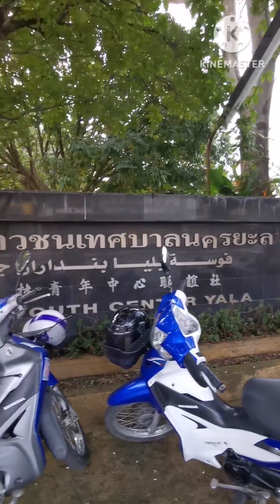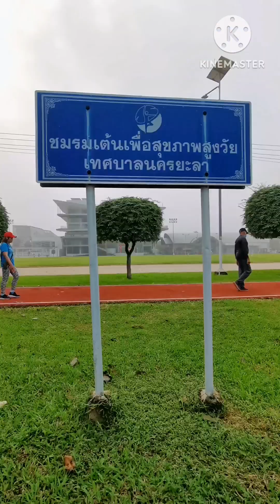รักสุข​ภาพ​ ลู่เดินยางนิ่มๆถนอมข้อเท้าข้อเข่าของคนรักสุขภาพ​ หมอกขาวๆลมหนาวพัดโบก​ สุขใจจัง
#​รักสุขภาพ#ข้อเท้าข้อเข่า
ส.สุมาลี​ มีเรื่องเล่า​ ช่วยไปเดินออกกำลังในยามเช้าหมดฝน​ มีหมอกลงพร้อมลมหนาวที่สนามศูนย์เยาวชนเทศบาลนครยะลากันค่ะ